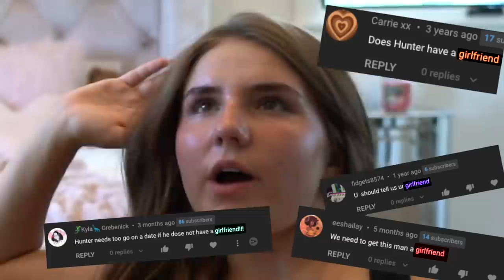Piper Rockelle Set Me Up On A BLIND DATE *WE KISSED* 💋❤️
Hey, it's Hunter, or some of you know me as "The Editor" for Piper Rockelle. Today Piper Rockelle gets me my first blind date ever. You won't wanna miss this. Will i be getting a girlfriend?

(((HAVE YOU SEEN THIS YET??)))

License ID: 8WA0kgk2vRj